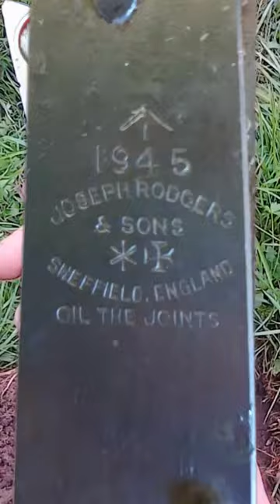WW2 British Military Clasp Knife